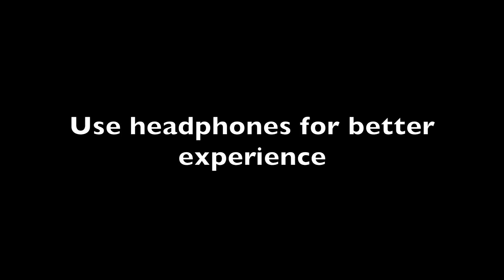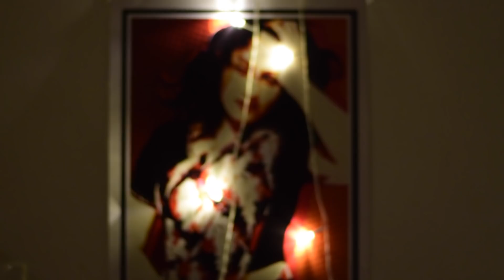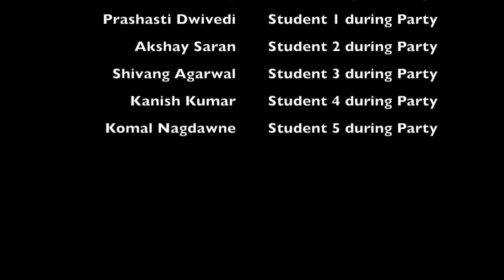"इल्म"| A short film by Think Out Loud Productions| ILM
The Good you do, comes back at you, the evil you do, remains with you!. Watch the story of 3 best friends who meet after a long time at a reunion ceremony, and how there are dark secrets between them which have a potential to hamper their friendship. Will these secrets be unfolded today? Or will they be kept hidden forever? Watch 'इल्म' to find out about the journey of these secrets